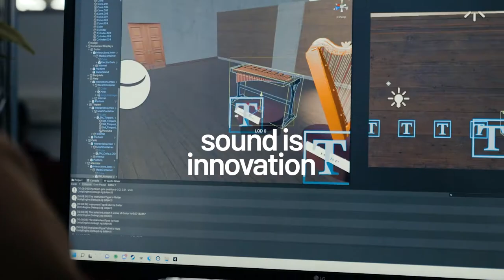Study Sound and Music Computing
Are you passionate about sound? Study at AAU in Copenhagen. Apply by March 1.